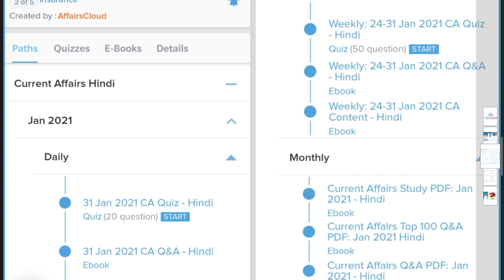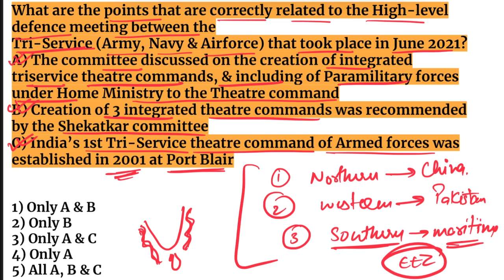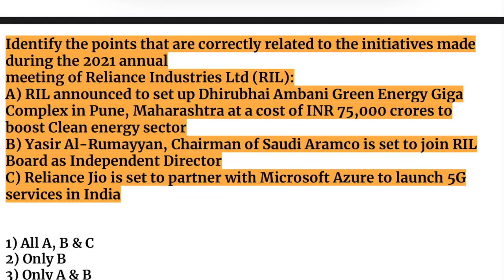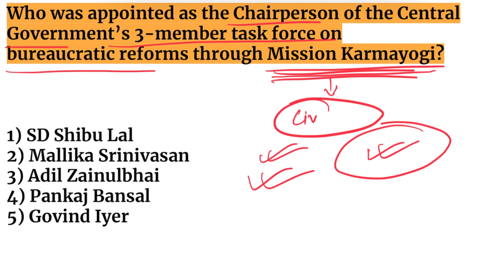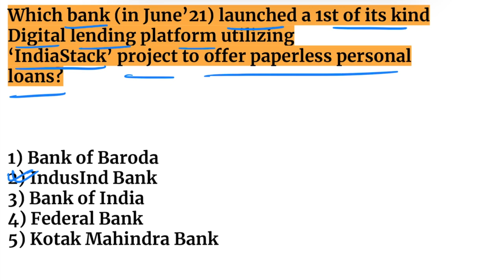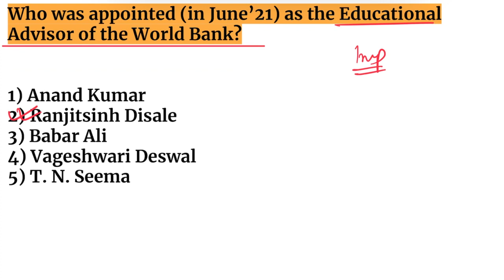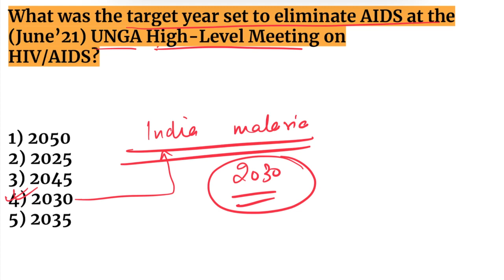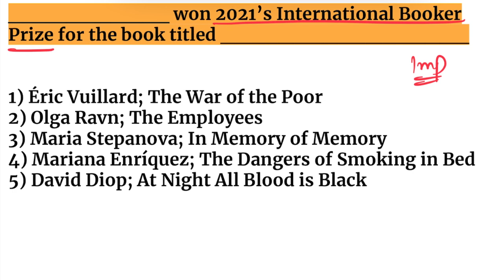Top 100 MCQ's in Hindi of June 2021 Current Affairs | Monthly Current Affairs | AffairsCloud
In this video we will discuss the Top 100 MCQ's of june current affairs 2021.
**AffairsCloud Excluded News 2021**
1.GA Questions Asked in IBPS Clerk Mains Exam 2020 – 90% Questions Covered by AC
2.GA Questions asked in SBI PO 2019 Main Exam
3.GA Questions asked in SBI Clerk Main Exam 2019
4.GA Questions asked in IBPS PO Main Exam 2019
5.GA Questions asked in RBI Grade B Prelims Exam 2019
6.GA Questions asked in IBPS RRB Clerk Mains Exam 2019
7.GA Questions asked in IBPS RRB PO Mains Exam 2019